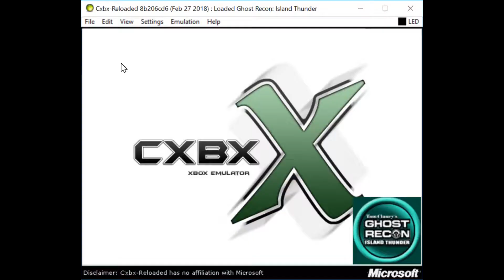Cxbx-Reloaded Xbox Emulator - Tom Clancy's Ghost Recon: Island Thunder Ingame! (8b206cd6)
BE A FACEBOOK FAN:
soon?